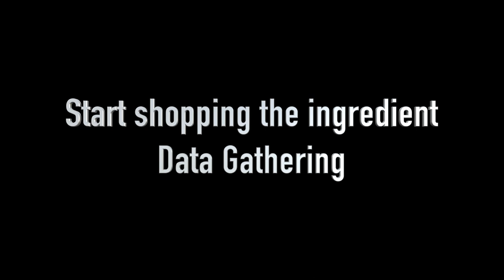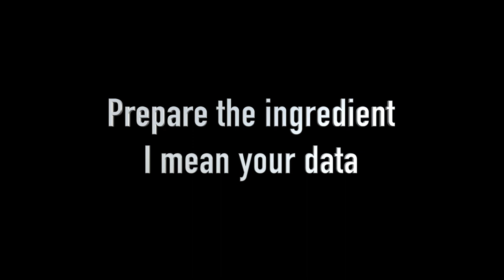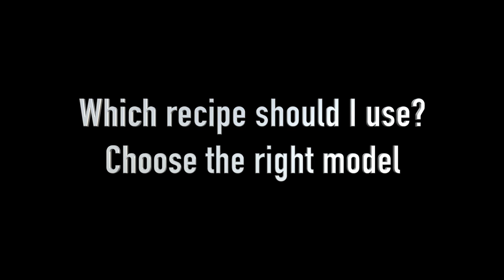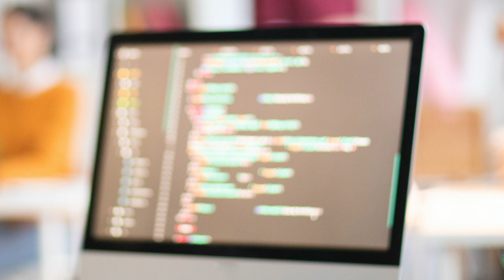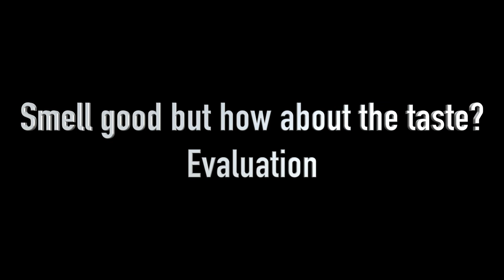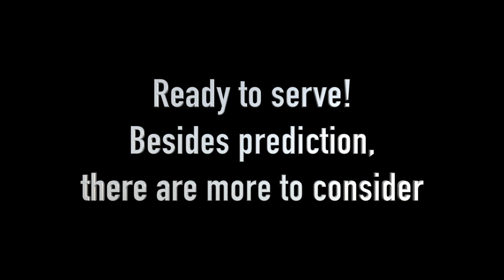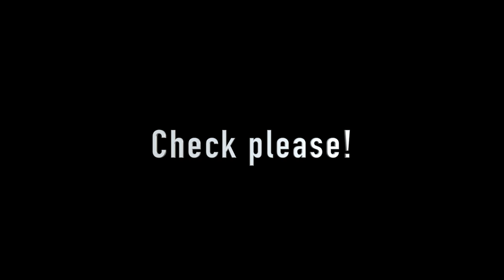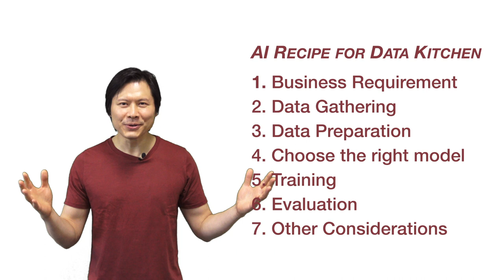A.Iron Chef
Explaining AI using Food and Cooking Metaphor